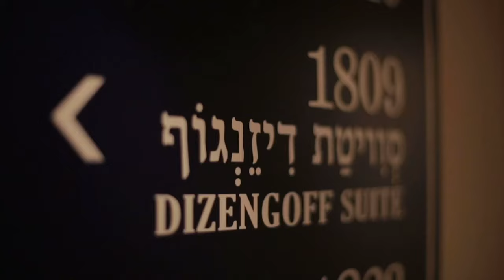Herods Tel Aviv Hotel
Welcome to the 30's of old Tel-Aviv. The prestigious Herods Tel-Aviv Hotel located by the beach takes you back to the most nostalgic times of the first Hebrew city, offering stylish 21st centaury indulgences: the exclusive "Duo Spa" area, a fancy business parlor, rooms and suites overlooking the Mediterranean Sea, 30's style furniture, a superb chef restaurant, a professional gym, a sea water pool and direct access to the beach so that you feel as close as possible to the sea and to all the big city's attractions